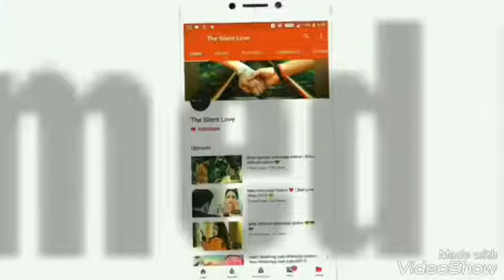Ansathu unath Senakin oya (😥Feel😥) sinhala whatsapp status